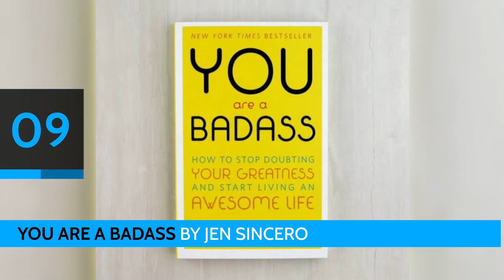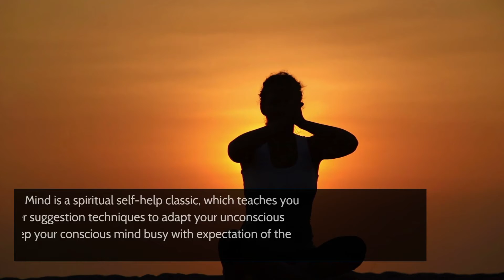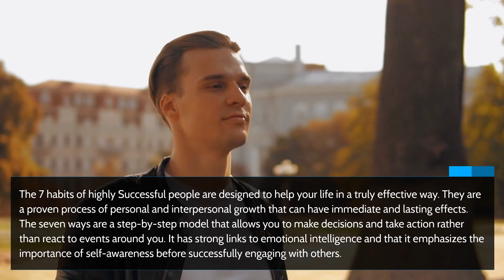10 Self Help Books That Will Actually Change Your Life | INSPIRATIONAL BOOKS | MOTIVATIONAL BOOKS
In this video, 10 such self-help books have been told which can really change your life, if you want to do something different and big in your life or want to do very well, then this book will definitely help you. You must read this book at least once in your life. Believe me, all these books will change your attitude towards life.

THE 7 HABITS OF HIGHLY SUCCESSFUL PEOPLE

EAT THAT FROG! BY BRIAN TRACY

THE POWER OF YOUR SUBCONSCIOUS MIND BY DR JOSEPH MURPHY

INNER ENGINEERING: A YOGI'S GUIDE TO JOY BY SADHGURU